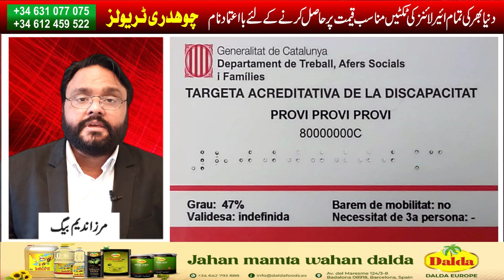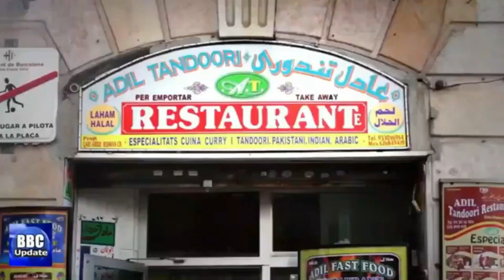سپین میں مقررہ مدت سے قبل ریٹائرمنٹ کیسے ممکن ہے؟